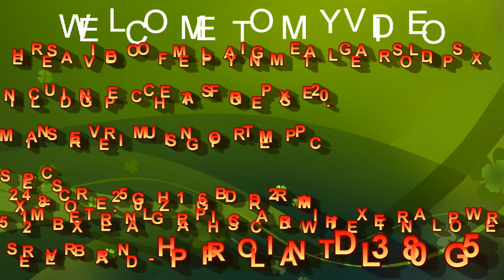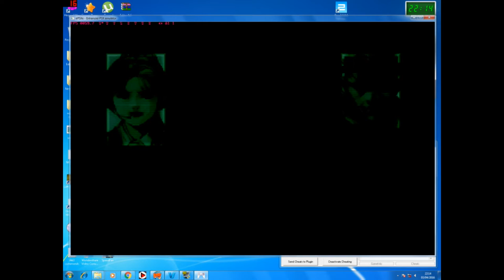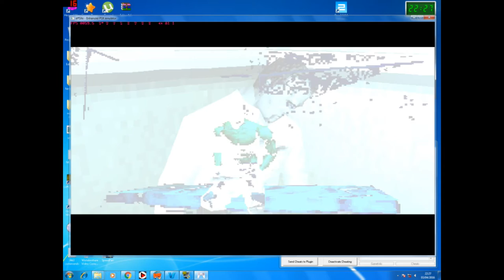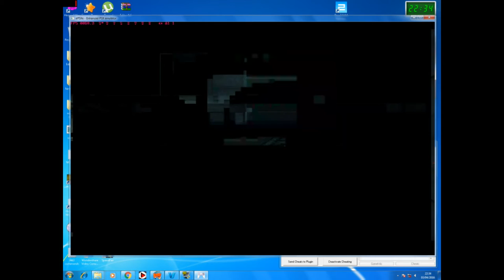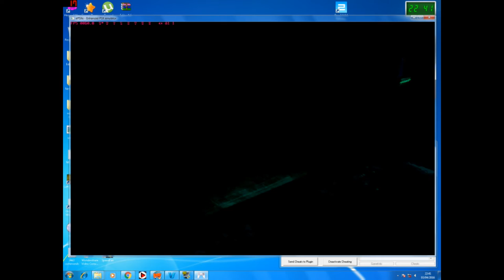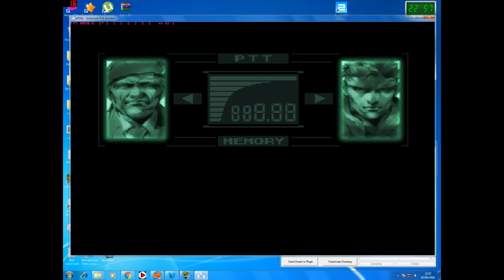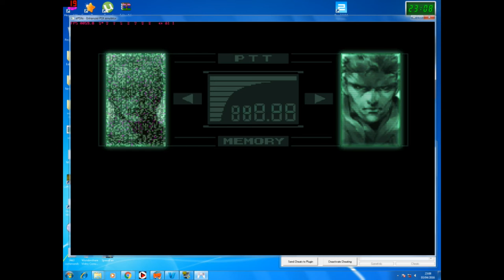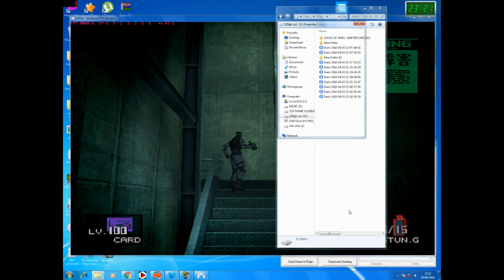GAME PLAY OF METAL GEAR SOLID ON EPSXE WITH PEC CHEATS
I NO ITS BAD QUALITY  AS I HAD TO LIMIT FRAPS AS DONT HAVE ALOT OF SPACE